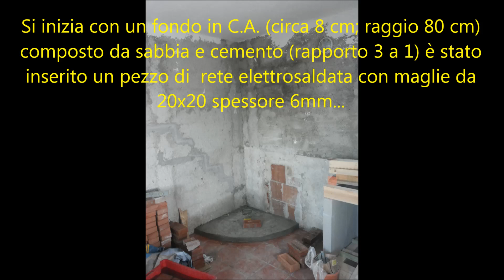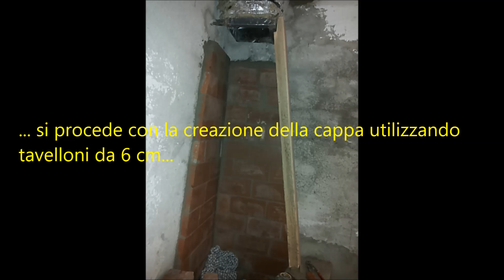Caminetto ad angolo